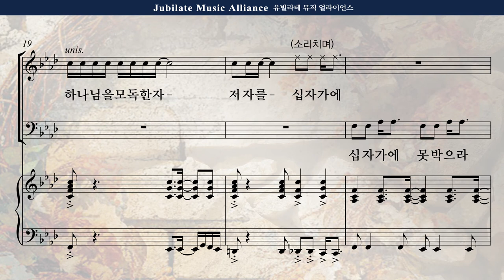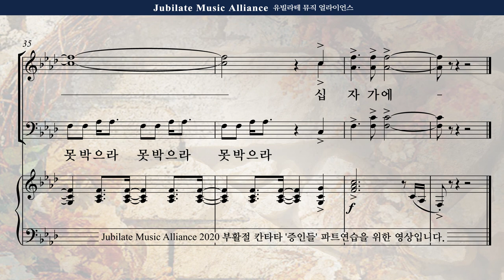[부활절 칸타타] 송진영 '증인들' 4. 십자가에 못 박으라 Soprano